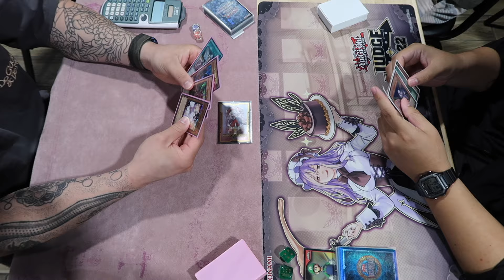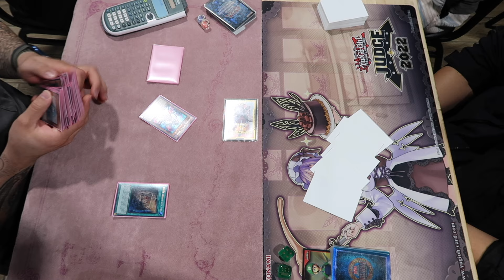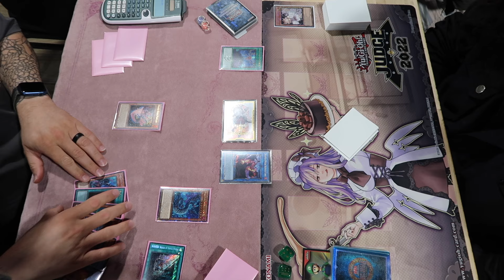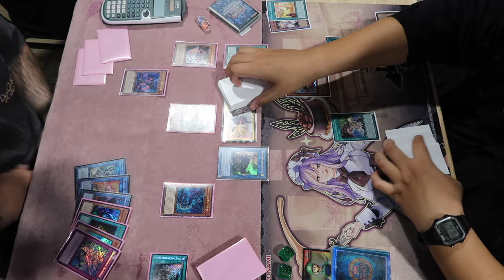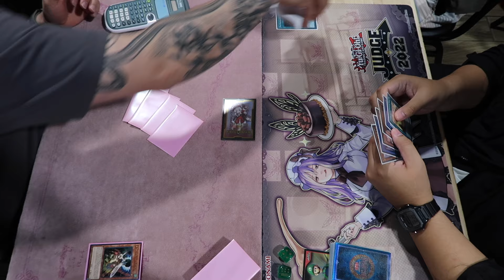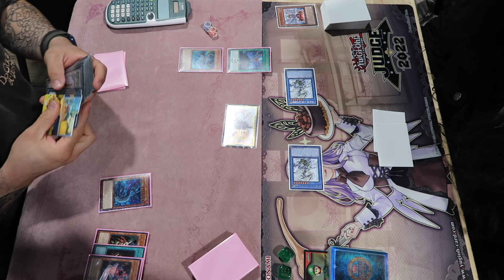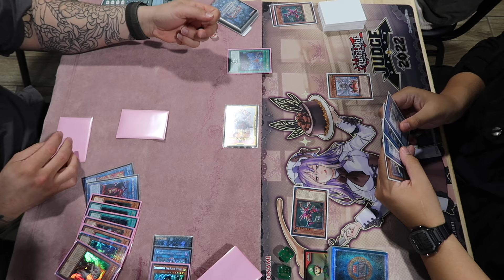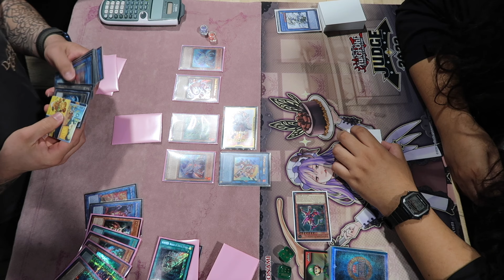VOICELESS VOICE VS SNAKE EYE KASHTIRA MATCH Yu-Gi-Oh!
HI EVERYONE! I HOPE YOU ENJOYED THIS MATCH UP! VOICELESS VOICE IS IN A WEIRD POSITION RIGHT NOW WHERE IT'S IN BETWEEN BREAKERS AND HANDTRAPS. AS WELL AS OTHER DECKS LIKE TENPAI IS CRAZY HAHA ENJOY!

SHOUT OUT TO THOSE WHO SUPPORT WITH PANDA SUPER EMOJI'S AND STICKERS!! YA'LL ARE THE BEST!!